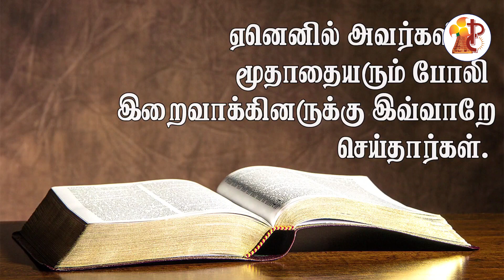நற்செய்திமுரசம் / Sunday 13 February 2022 / Sixth Week in Ordinary Time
February13
Credits:
Reflection: Fr Jose kaithavalappil CMI
Voice over: Mr. Brein Brenharm , Mabel Christy
For prayer support, call  Fr.Jain (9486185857)